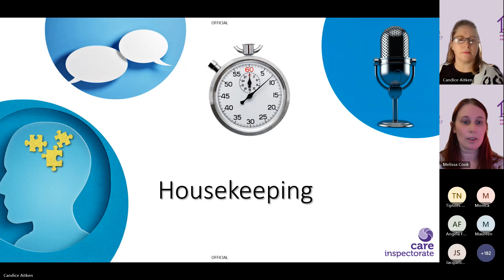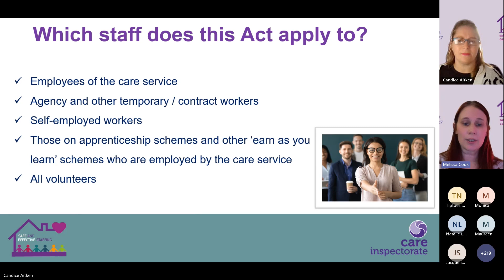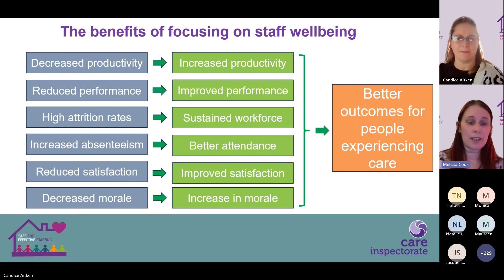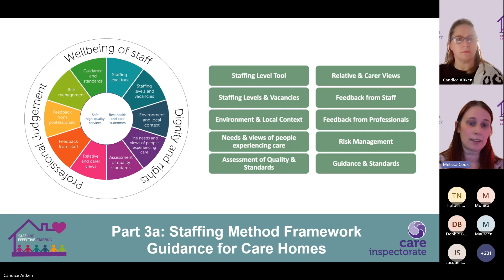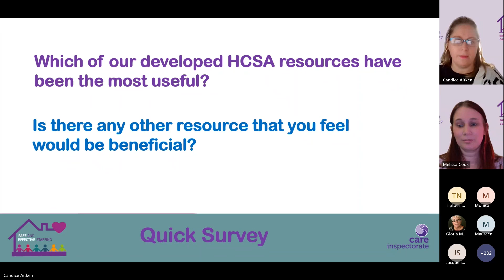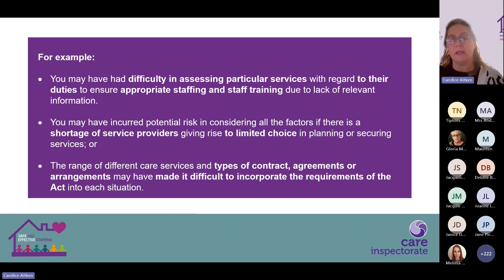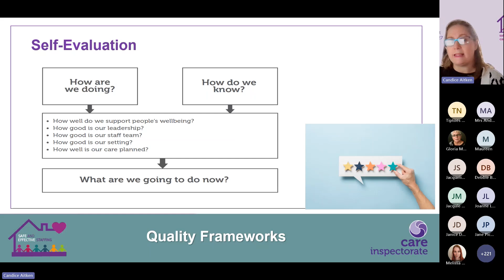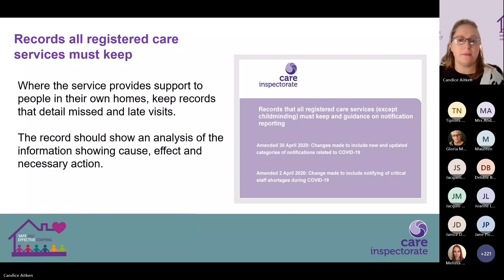Explore the implementation of the Health and Care (Staffing) (Scotland) Act 2019 (ELC)